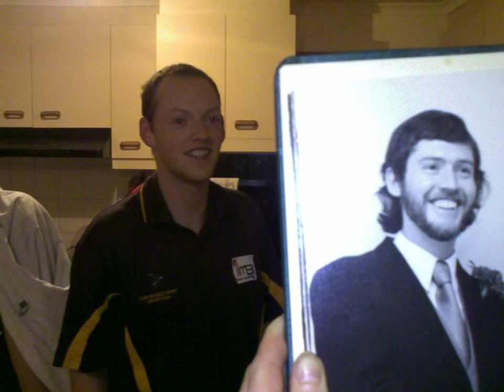Boyce's 70th Slideshow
Pics for Boyce's 70th Birthday Party Slideshow